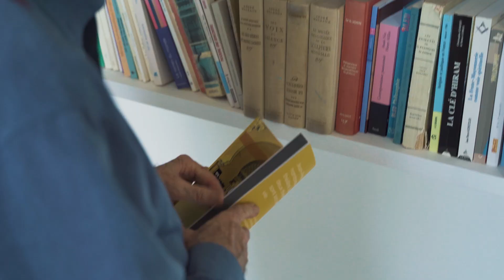Découvrez Mariannic & Jean-Pierre PARRA ! 🎙️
Dans cette vidéo, vous en apprendrez plus sur les deux créateurs de la Maison PARRA : Mariannic, artiste plasticienne et Jean-Pierre, écrivain 🎨

📅 La Maison PARRA sera ouverte au public à partir du 2 juin 2023 !